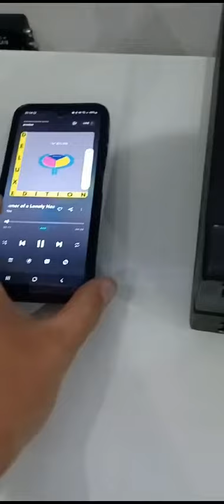Jorge nautilus sony Bluetooth